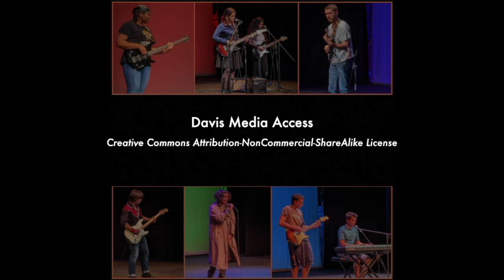Make Music Davis – Davis Independent Music Initiative Showcase 2021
The tradition of the global Make Music Day is to bring communities together for a day of diverse music-making including all ages and all levels of performance.   In honor of the international “Make Music Day” celebrated across the globe each June 21st on Summer Solstice, we present the “Make Music Davis- DIMI Showcase 2021.”
This year’s local virtual celebration in Davis is designed to complement the work of the ongoing Davis Independent Music Initiative project that is helping to support and elevate emerging musicians in Davis, organized by Joel Daniels, and funded by a City of Davis Community Arts Grant.
This song-showcase video highlights five emerging local young musicians/bands from the DIMI project recorded by Davis Media Access at the City of Davis Veterans Memorial Theatre.   Those performers are: Joshua Wisterman, Robespierre's Revenge, Max Riley, The Racquetbangers, and Minor Inconvenience.   Our host is Pieter Pastoor, producer and host of Listening Lyrics on KDRT 95.7 fm.
Make Music Davis 2021 is partially supported by funding to DMA from the City of Davis Arts and Cultural Affairs Program.